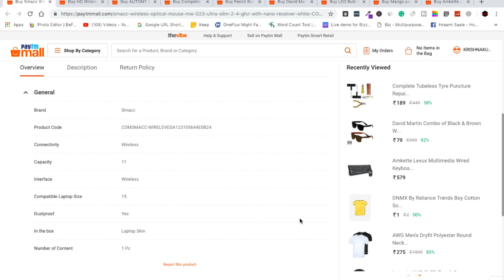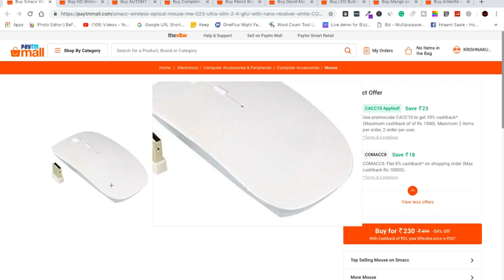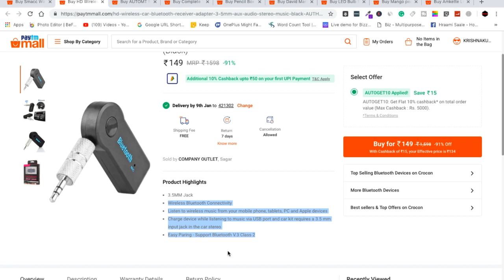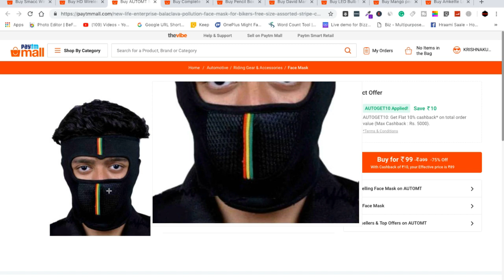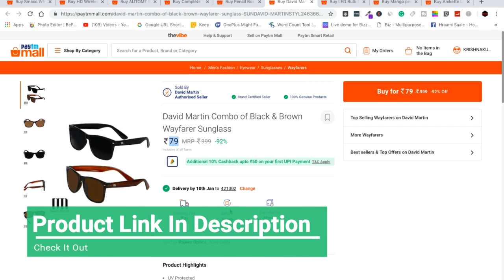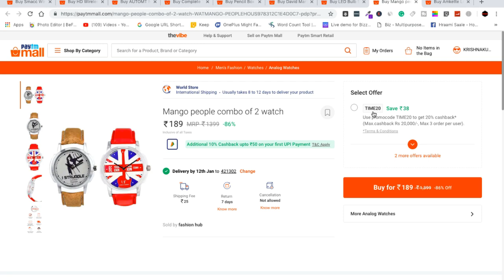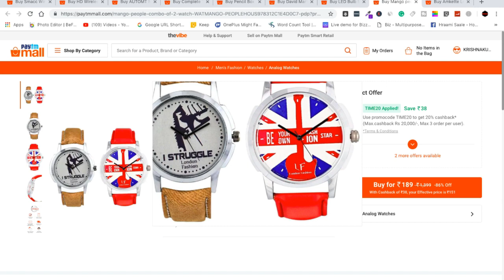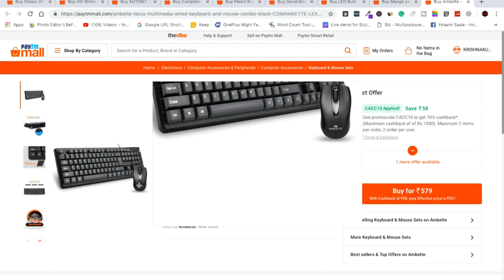{ Latest Promocode 🔥} Loot Deals PayTM Mall Deals Offer | Loot PayTM Mall Deals Of The Day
Hello friends…
In this video I have mentioned top 10 amazing PayTM Mall Loot deals.

 1. Smacc Wireless Optical Mouse Mw 023 Ultra Slim 2.4 Ghz With Nano Receiver-White

2. HD Wireless Car Bluetooth Receiver Adapter 3.5Mm Aux Audio Stereo Music (Black)

3. AUTOMT New Life Enterprise Balaclava Face Mask for Bikers- Free size (assorted stripe color)

4. Complete Tubeless Tyre Puncture Repair Kit (Puncture Kit + Nose Pliers + Premium Strip Cutter + Rubber Adhesive)

5. Pencil Box with 2 Pencil, 1 Sharpener, 1 Scented Eraser

6. David Martin Combo of Black & Brown Wayfarer Sunglass

7. LED Bulb 5V Bulbfor Diwali festival Christmas Halloween

8. Mango people combo of 2 watch

9. Amkette Lexus Multimedia Wired Keyboard and Mouse Combo (Black)

About :- ktricks is a YouTube Channel, where you will find technological videos like New Games,Application Review and Tech products Unboxing Reviews. All About Tech  in Hindi, New Video is Posted Everyday.